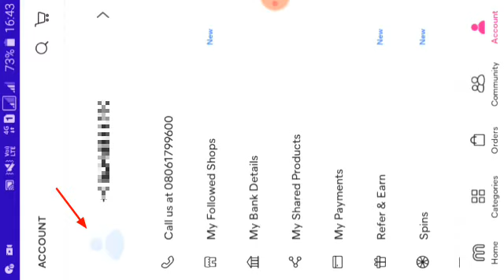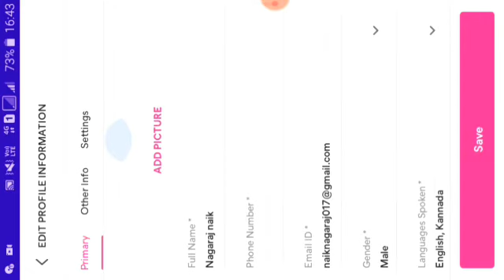How To Change Address On Meesho App | In Kannada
Video Editing :-

1) Kinemaster.

2) music:-( Ncs).

3) Samsung